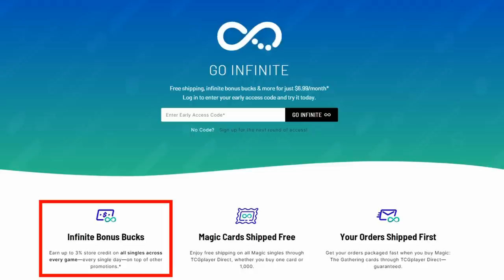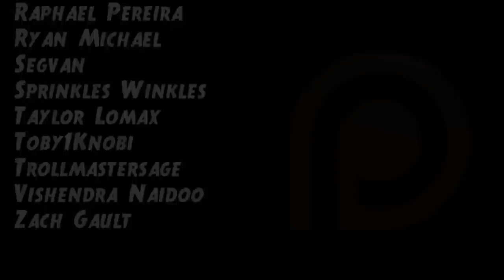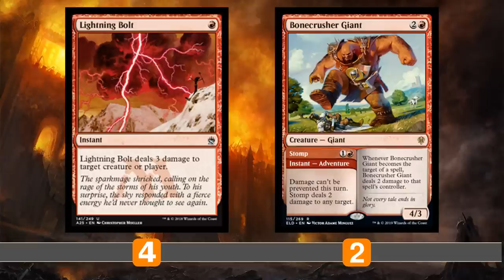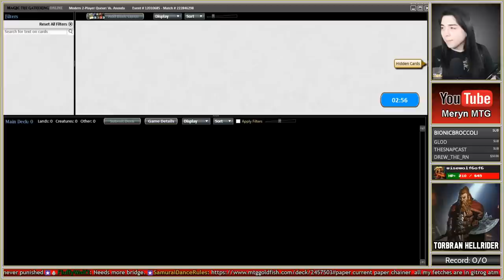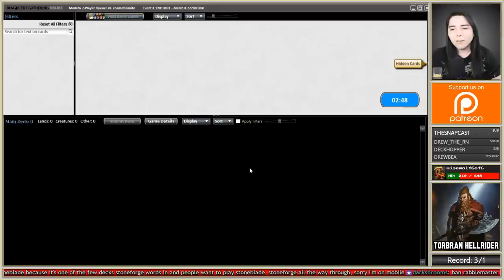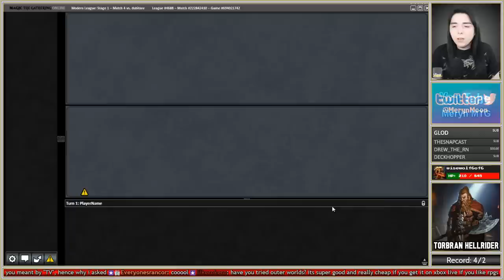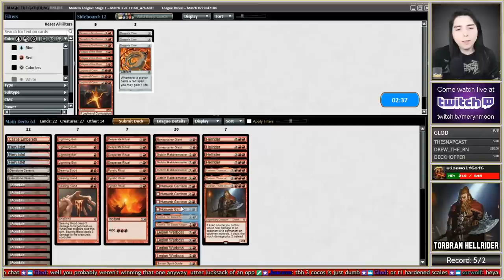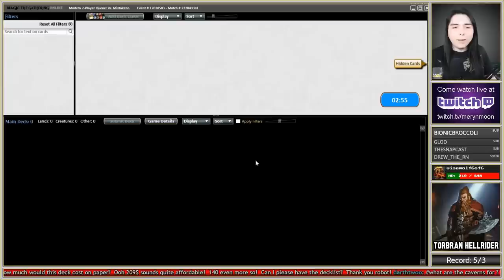🔥 TORBRAN HELLRIDER 【 14 Rabblemasters 】 ► MTG Modern Gameplay ◄